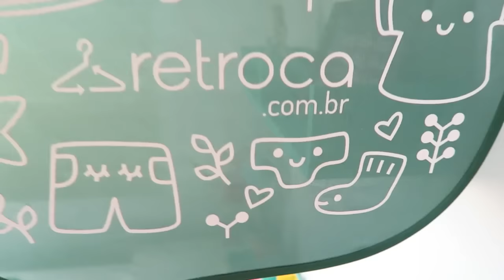Um dia importante!|JULHOTODODIA#2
Retroca(outlet e brechó online) Link para ganhar bônus de R$20,00 reais

Link para a loja do TROCANDO FRALDAS (produtos para tentantes, gestantes e mamães)

Câmera e editor:

Canon G7X

Editor: Imovie